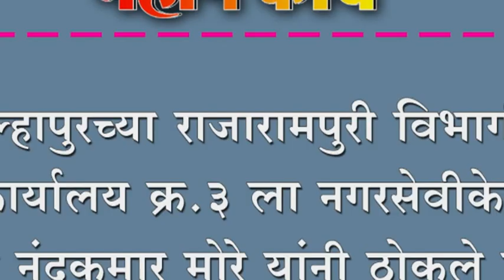कोल्हापुरच्या राजारामपुरी विभागीय कार्यालय क्र.३ ला नगरसेवीकेचे पती नंदकुमार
कोल्हापुरच्या राजारामपुरी विभागीय कार्यालय क्र.३ ला नगरसेवीकेचे पती नंदकुमार मोरे यांनी ठोकले टाळे